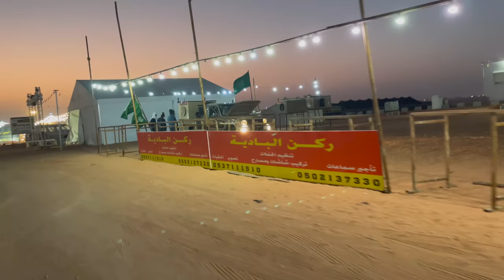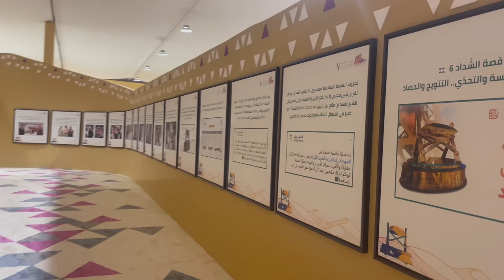Saudi Arabiens Kamelfestival / Offroader treffen auf Luxus im Sand / Nahostreise EP28